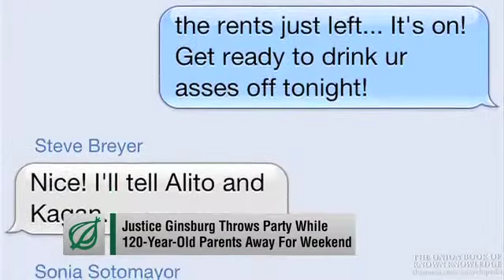[Reupload] Onion Week in Review- Paul Ryan Smiles, Thumbs Up Way Through Questions About Tax Plan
On July 23rd, 2021, all unlisted videos made before January 1st, 2017 will be marked private. This represents a potentially massive loss of videos. I have downloaded these unlisted videos by The Onion and have uploaded them for future users. As far as I can tell, these videos can't be found anywhere else online.

I would strongly recommend everyone reading this to check in on your favorite unlisted videos that will disappear soon, and see if anyone has reuploaded them. If not, do it yourself. There's enough lost internet content lost to time already.